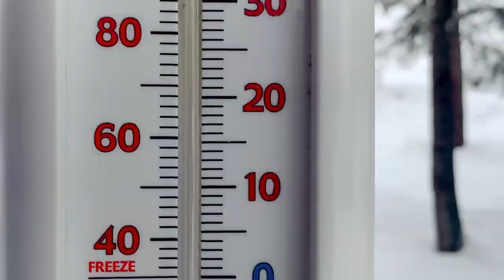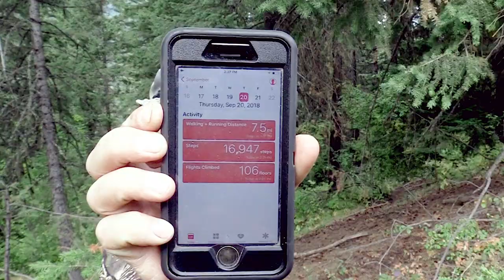2022 FULL DRAW FILM TOUR SELECTION | "The Challenge" | Big Bull Elk 6x6 Archery Elk Hunt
This hunt is a story of a place we call "Stinger".  We name all our hunting spots and stinger earned its name like all the others.  We managed to call in a big 6x6 bull elk that we had on camera and put the perfect shot on him.